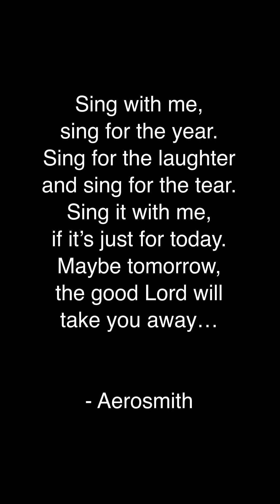Dream on - Aerosmith guitar cover